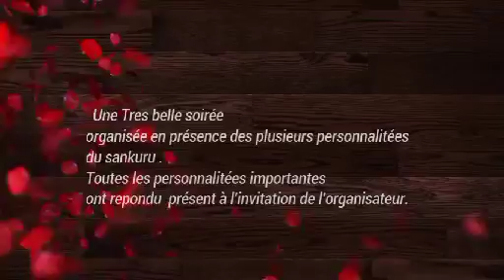VOICI LE SECRET DE L'HOMME D'AFFAIRES MARC MUKOIE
RÉCEPTION DES ÉVÊQUES DU SANKURU